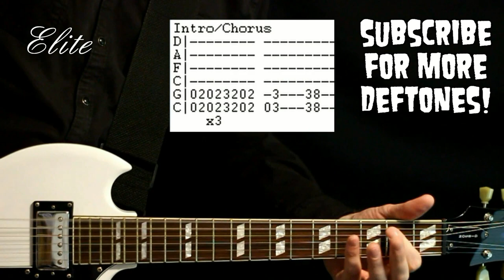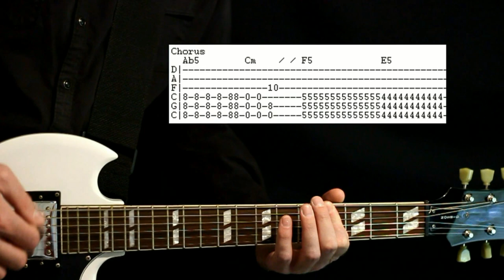TOP 10 Deftones White Pony Riffs Guitar Lesson / Guitar Tabs / Tutorial / Guitar Chords / Cover